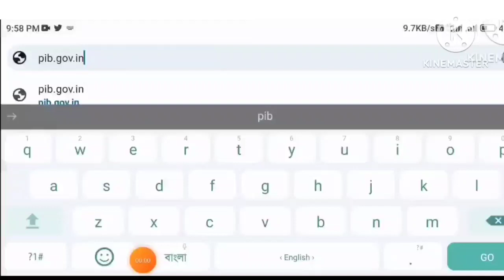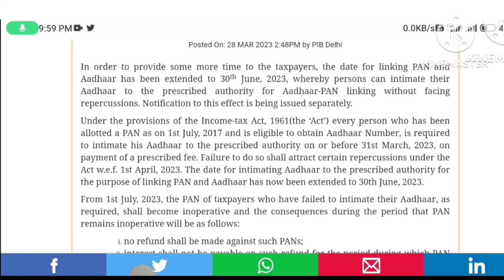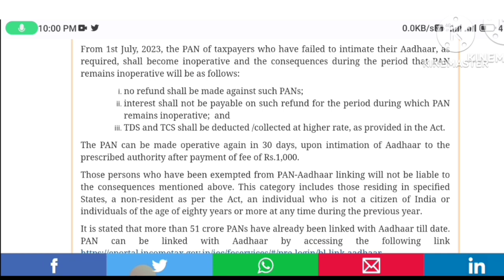Aadhar pan card link date extended | Addhar pan link big news | Aadhaar pan link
in this video i am going to talk about addhar pan link date has been extanded.